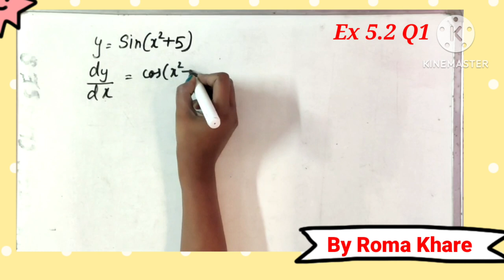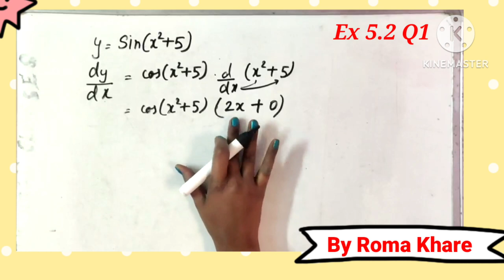Ex 5.2 Q1 Class 12